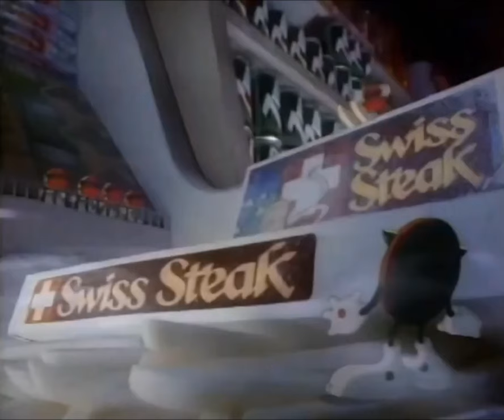1990 7up and Spot Commercials feat NES Game